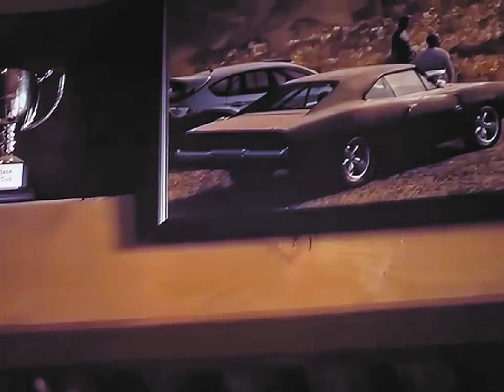dom & brian | brothers (+fast 10)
"Cop and a street racer travel down the same road long enough, they realize how alike they really are"